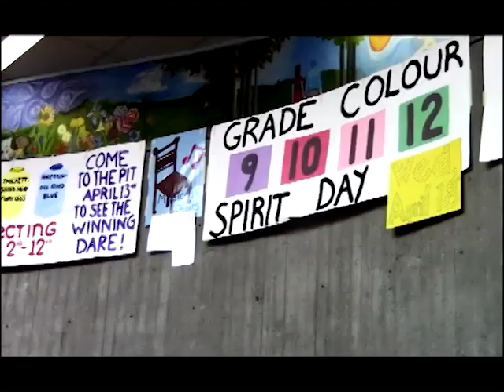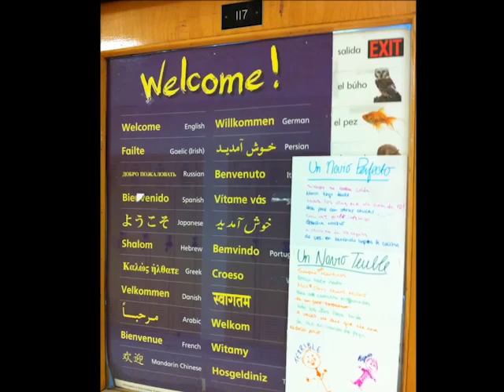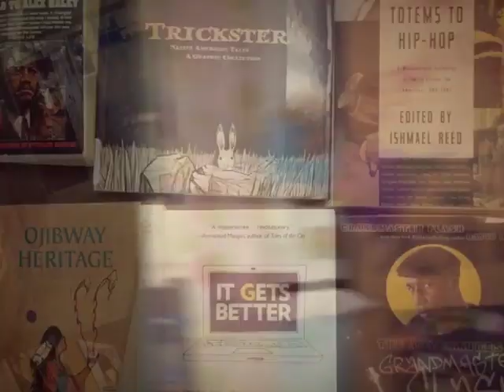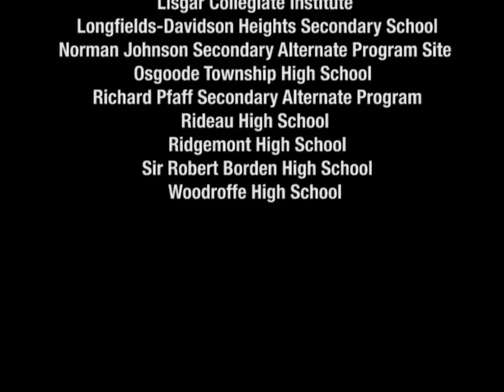Our Voices...Our Stories - OCDSB Student Equity Conference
All secondary schools in the Ottawa-Carleton District School Board were invited to send 5 students and 3 staff members to attend a Student Equity Conference called "Our Voices...Our Stories". The conference took place over the course of one half day on March 27th and a full day on May 23rd, 2012.

The first part of the conference was aimed at broadening students' thinking in terms of equity and inclusion, and to provide them with the tools to collect the equity and inclusion stories of theirs school. Students were asked to return to their schools to capture two snapshots of where their schools are at in terms of equity and inclusion:

- Equity audit - A Day in the Life of Our School Through an Equity and Inclusion Lens.
- Three minute video that tells their school's stories of equity and inclusion.

The videos were then compiled into one montage which shows a day in the life of the OCDSB - showcasing portions of each school's video.  At the full day conference on May 23rd students and staff were able to view the montage of all of their equity videos, seeing what equity, diversity and inclusion mean in the OCDSB.

We are so proud of the work of our students and thank all those involved for their hard work!